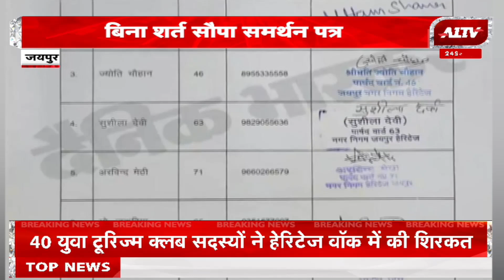जयपुर के हेरिटेज निगम के 8 कांग्रेस पार्षदों ने ज्वाइन की बीजेपी | A1TV